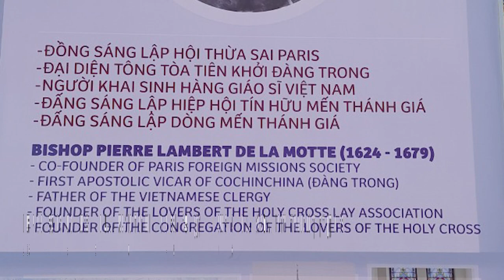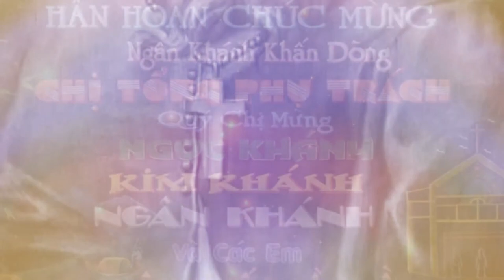CÔNG ƠN ĐỨC CHA - PIERE LAMBERT DE LA MOTTE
❤️ Ca khúc: CÔNG ƠN ĐỨC CHA - PIERE LAMBERT DE LA MOTTE
✍🏼 Sáng tác:  SR. THIÊN LINH - MTG GÒ VẤP
👨‍🎤 Ca sĩ: MTG GÒ VẤP
🎬 Video by: MINH DƯƠNG
🎙 Nhóm bè:
🎼 Pdf :
©  Copyright: KARAOKE THÁNH CA CÔNG GIÁO